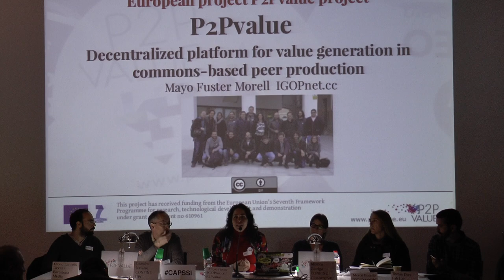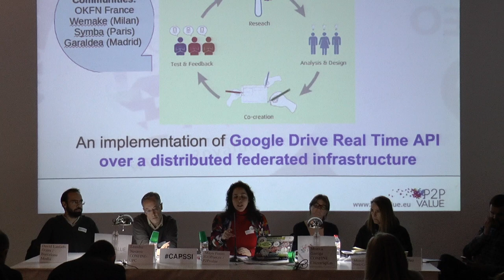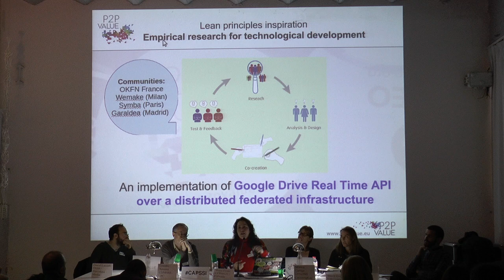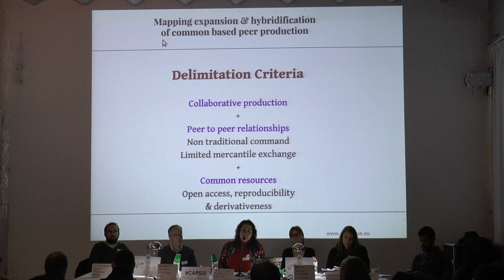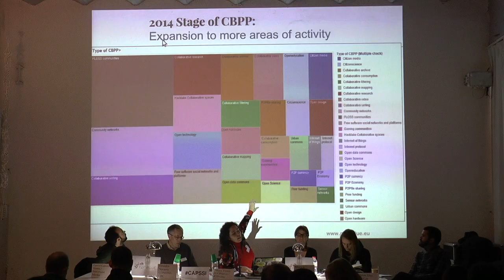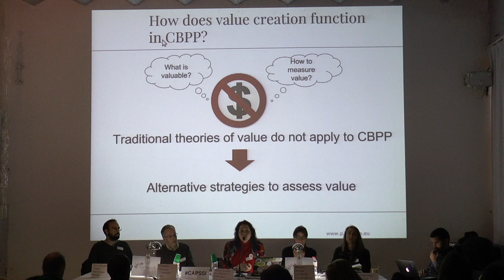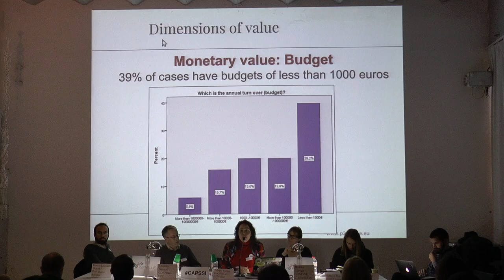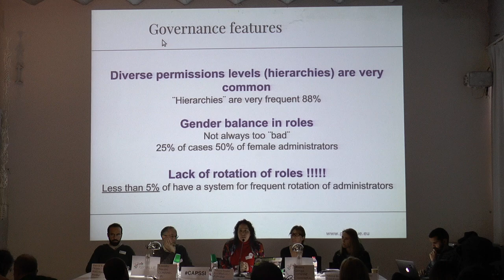Defining Tomorrows CAPS Panel discussion Pt. 1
Defining tomorrow’s CAPS: Are  distributed architectures for decentralised data management an essential element of such an ecosystem? How can CAPS solutions scale  up?  How to ensure real openness? Insights from  european projects, local experiences and the general public discussion.
Moderation: Local woman with experience in European projects
European projects: P2Pvalue (Mayo Fuster Morell - IGOPnet.cc), Dcent (David Laniado - Barcelona Media), and CONFINE (Leandro Navarro  - Politecnic University of Catalonia)
Local  expereriences: Som Connexió (Mercè Botella) and Fab Lab (Tomas Diez)

(Part 1)

9th February 2015 – From 10 to 16h – Fab Lab Barcelona (Carrer Pujades 102)

The Infoday will provide participants with  an overview of the upcoming CAPS Call under Horizon 2020.
It will also feature panel discussions, pitches and informal networking as well as an introduction to the CAPS2015 event.
The goal is  to help you refining your ideas for research and pilot projects in this  new emerging area, to come up with even better, if perhaps fewer, inclusive and scalable ideas.
The event will also be an occasion to  discuss with you the plans for the next calls in this area.

CAPS2015 deadline 14 April 2015
Overall budget 36M
Follow @CAPS2020EU